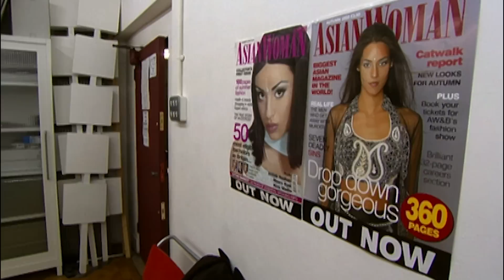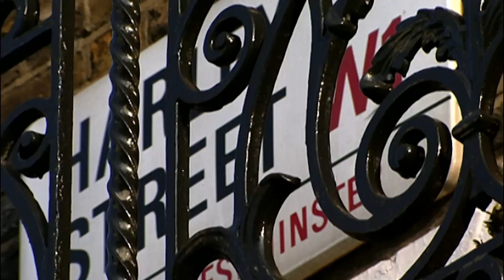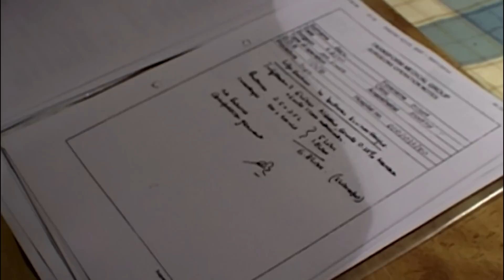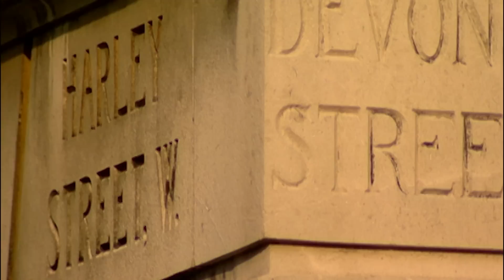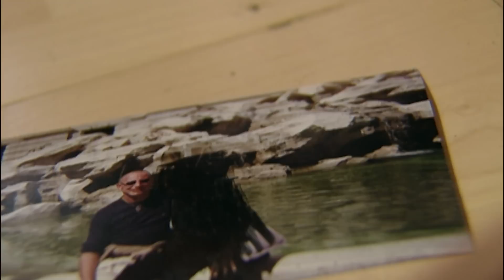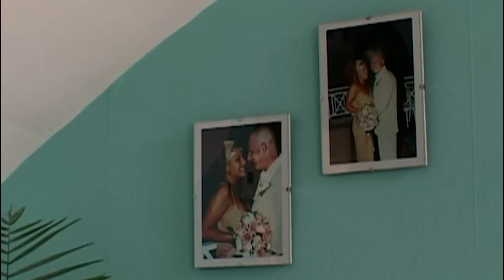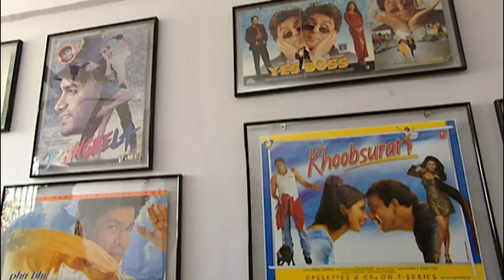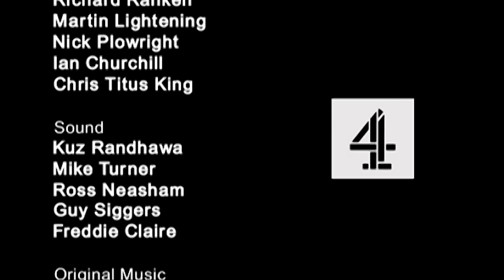I'm Constantly In A Battle Against My Own Body' | The Pressures of Body Image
Those who have decided to undergo cosmetic surgical operations share insight into their journeys in this short series titled 'Bodysnippers'.

From: Bodysnippers: The Body

Content licensed from DRG to Little Dot Studios Network.